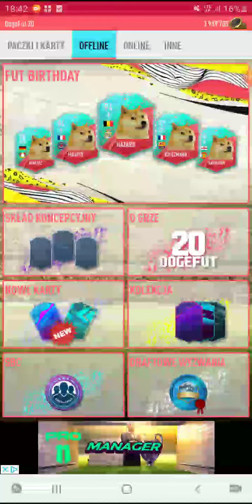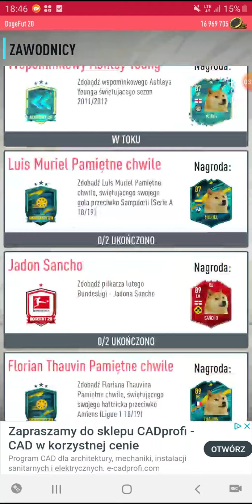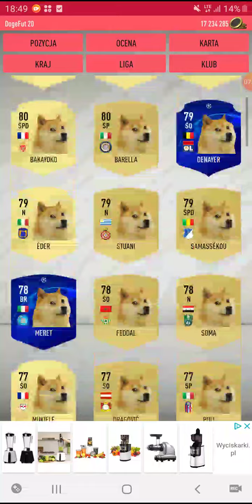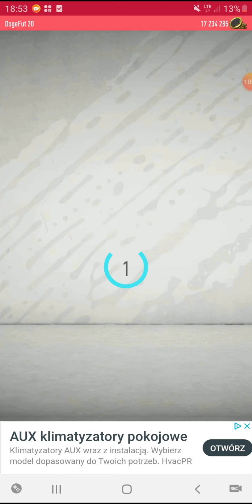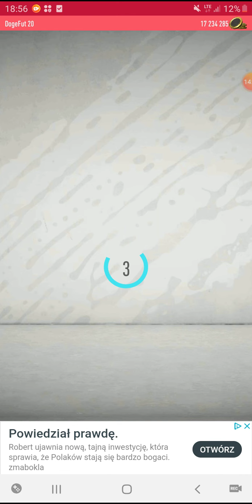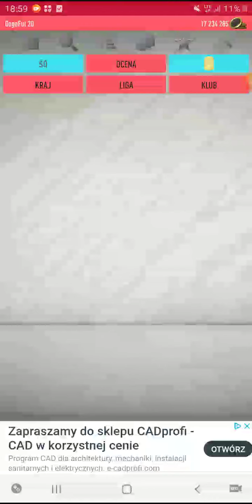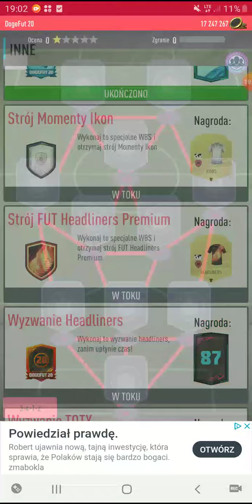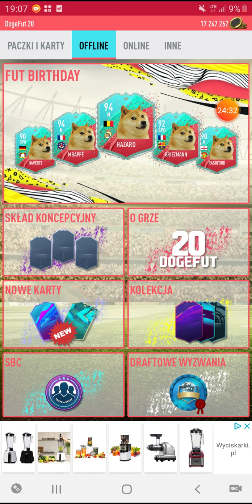Eden jak magnes! Niesamowite szczęście!? Doge Fut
Trzymajcie się.